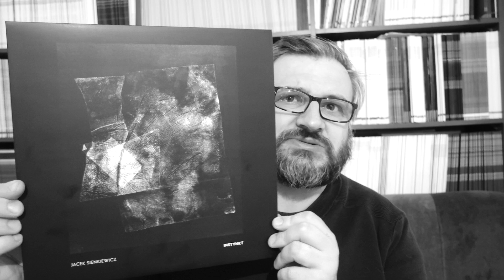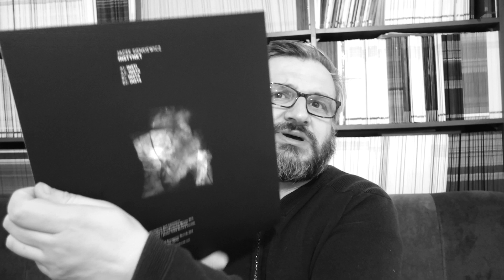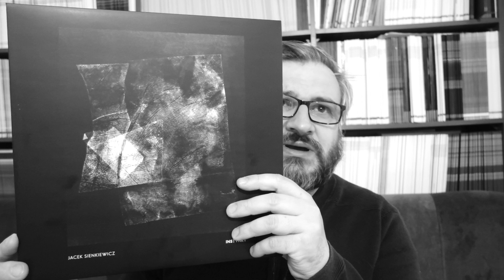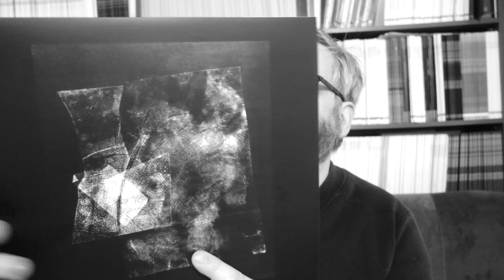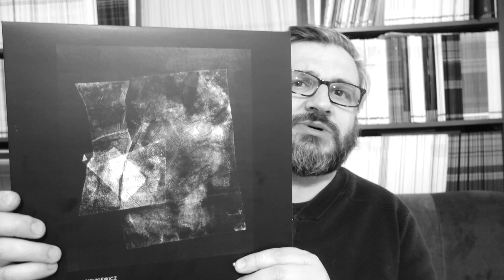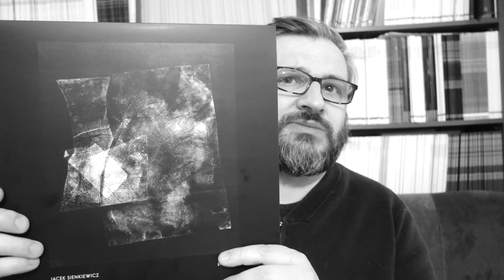Coś o płytach- Jacek Sienkiewicz ("Instynkt")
Opowiadam o ułamku twórczości Jacka Sienkiewicza przy okazji jego płyty wydanej wspólnym staraniem Bocian i Recognition czyli "Instynkt".